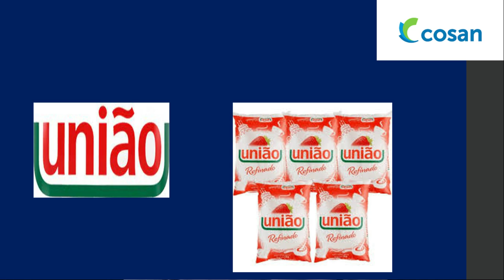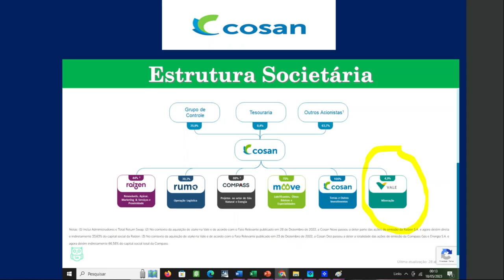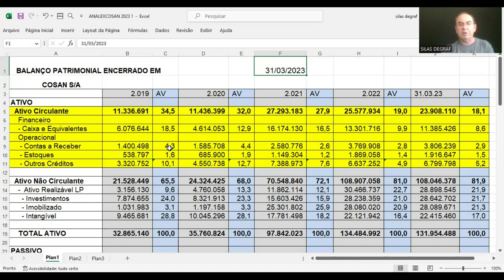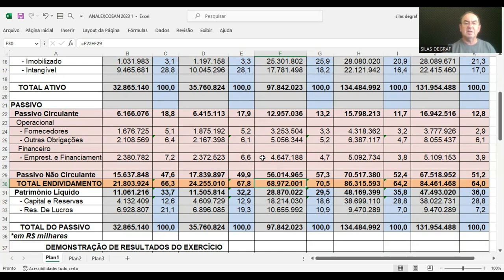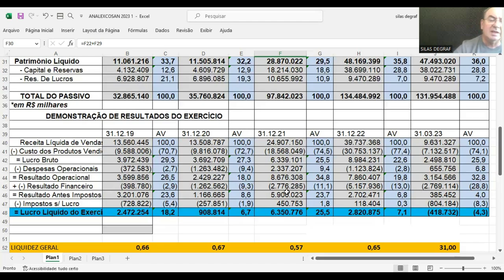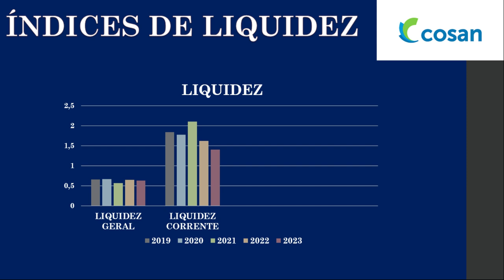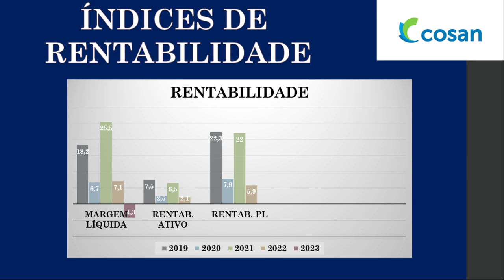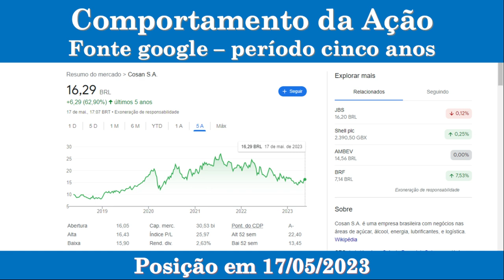CSAN3 - COSAN S/A. ANÁLISE FUNDAMENTALISTA BÁSICA. PROF. SILAS DEGRAF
Análise das Demonstrações Contábeis para Investimentos em ações da COSAN S/A (CSAN3). Um pouco de sua história e a análise de sua situação econômica e financeira.